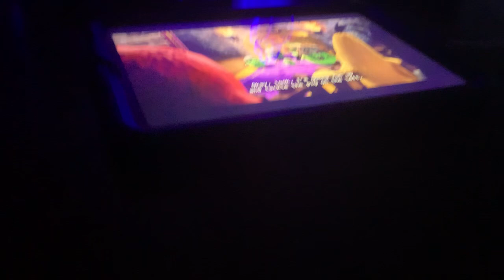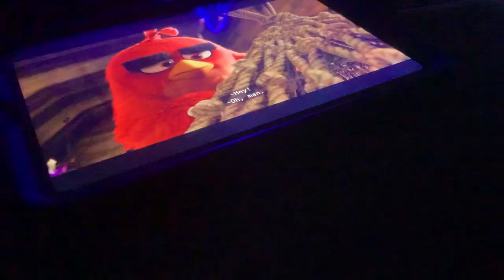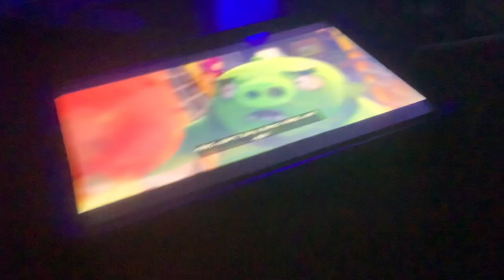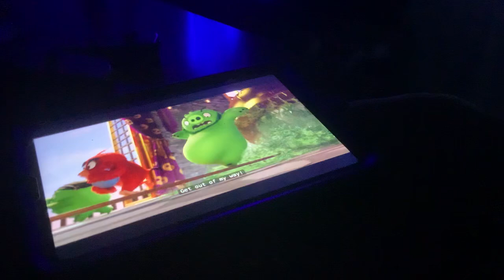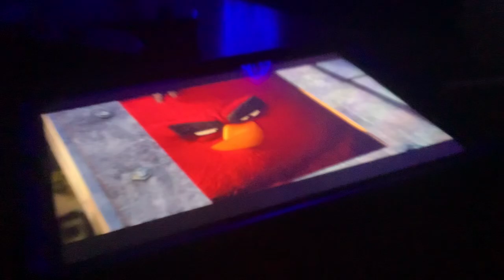The Angry Birds Movie - Final Battle Part 2